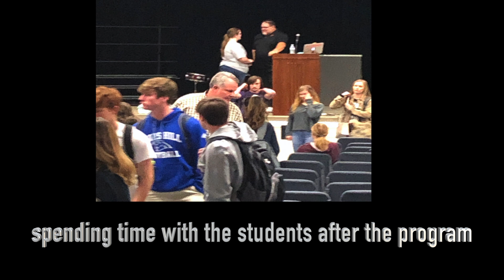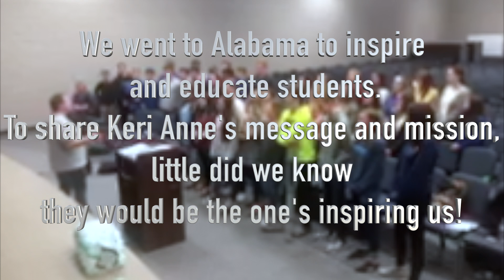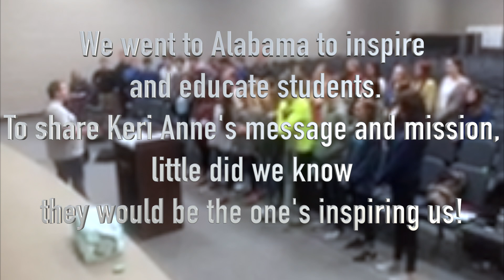Touring Alabama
Two Schools, thousands of students and the support of the community.